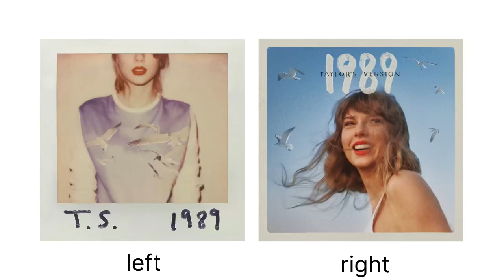Shake It Off (Taylor’s Version/Original split audio comparison) 🎧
The use of headphones is recommended: you will hear the original version in your left ear and you will hear the Taylor’s version in your right ear.